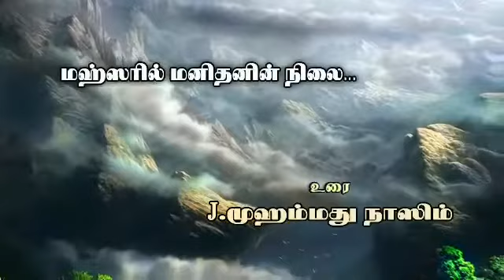மஹ்ஸரில் மனிதனின் நிலை !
பாப்புலர் ஃப்ரண்ட் ஆஃப் இந்தியா தேசம் முழுவதும் பல்வேறு மாநிலங்களில்  ஒடுக்கப்பட்ட, விளிம்புநிலை மக்களின் முன்னேற்றத்திற்காக பாடுபட்டு வரும்  சமூக இயக்கம் ஆகும். பின்தங்கிய மக்களின் கல்வி, பொருளாதாரம் மற்றும்  அடிப்படை வசதிகளின் முன்னேற்றத்திற்காக பல்வேறுகட்ட நலப்பணிகளை தேசம்  முழுவதும் மேற்கொண்டு வருகின்றது. சுனாமி தொடங்கி கஜா புயல் வரை  பேரிடர்களால் மக்கள் பரிதவித்த போது துரிதமாக களமிறங்கி பேரிடர் நிவாரண  பணிகளை சிறப்பாக மேற்கொண்ட வரலாறு பாப்புலர் ஃப்ரண்ட்க்கு உண்டு. மக்கள்  சேவையில் தன்னை முழுமையாக அர்ப்பணம் செய்துள்ள பாப்புலர் ஃப்ரண்ட்
A New India with Equal Rights for all